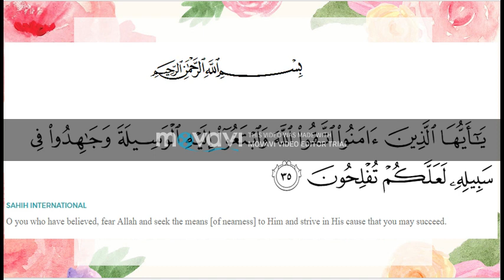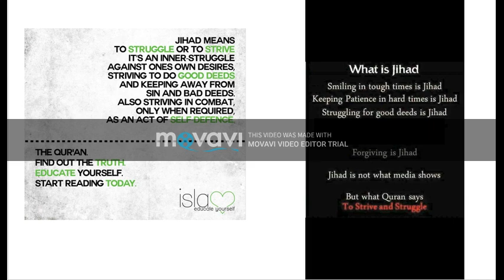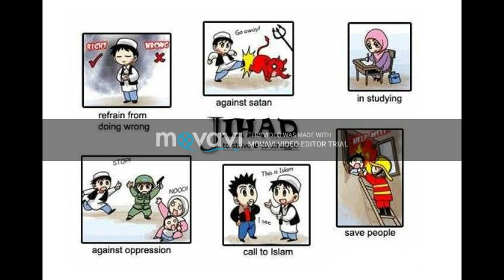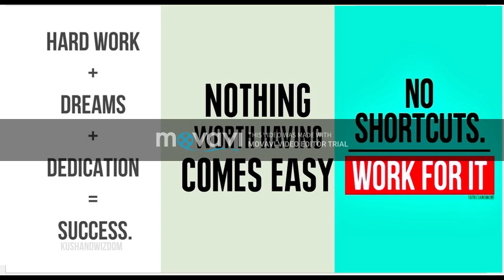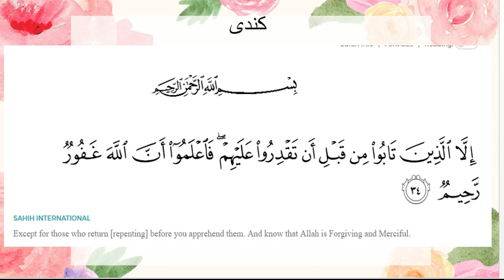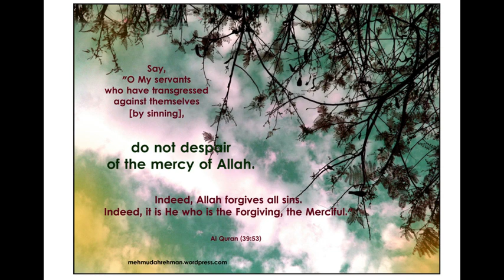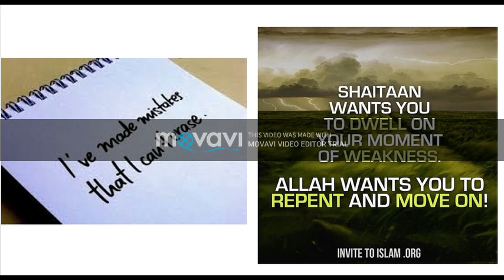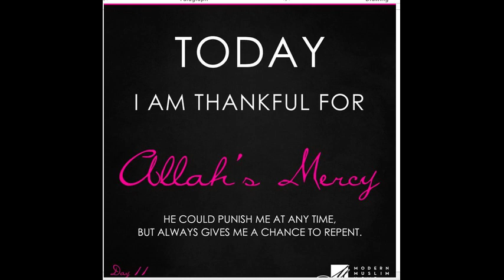Jawaharatul Quran series Part 6 of 30 I Fouzia Bint Mehmood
Held in the Month of Ramadan of 2016.
Explanation of selected ayahs from each Juzz of the Quran.
By : Fouzia Bint Mehmood .

In this episode we will discuss ayah 35 of Surah Maida.
Language - Urdu.

Fahmequran Institute .